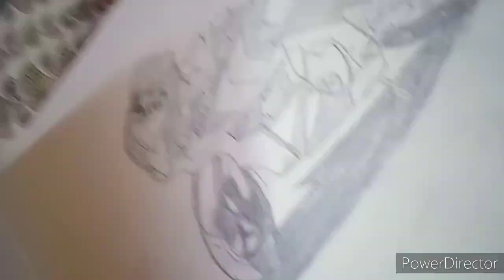My drawing vlog dubara🤣🤣